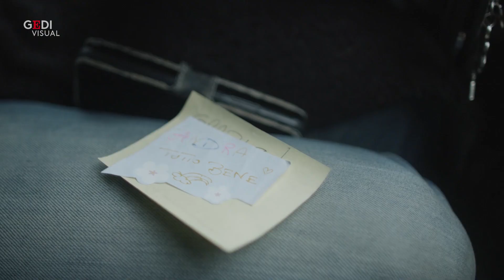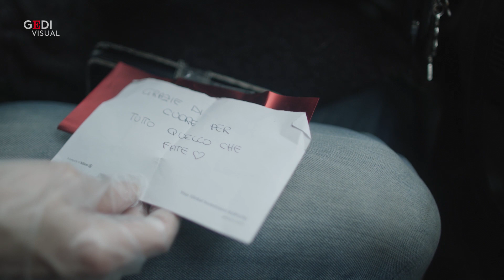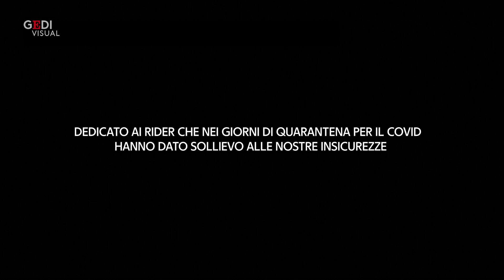Un giorno da rider durante il coronavirus: i volti di chi nonostante la paura ci consegna il cibo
Continuano ad attraversare le città e a consegnare cibo a domicilio, ma anche buste della spesa, in piena quarantena. Il lavoro dei rider non si ferma, ma l'emergenza Coronavirus rende necessarie nuove precauzioni, porta allo scoperto paure e incertezze e fa scoprire momenti di inaspettata umanità. Una giornata, dall'alba al tramonto, insieme a  quattro rider per le strade di Roma: età, storie e nazionalità diverse. "Ora ho il gel sempre con me - dice Nicolò - e per ogni consegna lavo le mani" "In questo periodo durante il giorno non abbiamo un posto dove fermarci a mangiare o semplicemente andare in bagno" racconta Renzo. "Ma mi sento orgoglioso - confessa Pino - quando porto da mangiare a persone disabili o non vedenti" "Un ragazzo invalido mi ha guardato negli occhi - ricorda Lucia - e mi ha detto: se non ci foste stati voi io non avrei saputo come fare". .  .di Giorgio Ghiotto